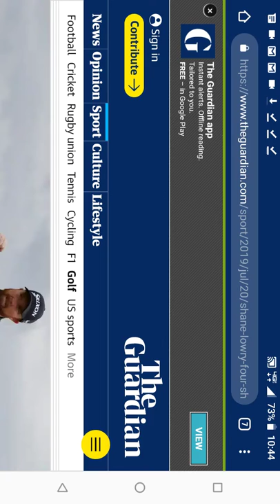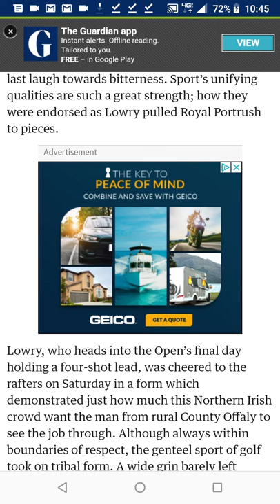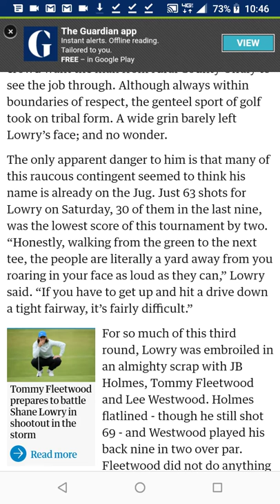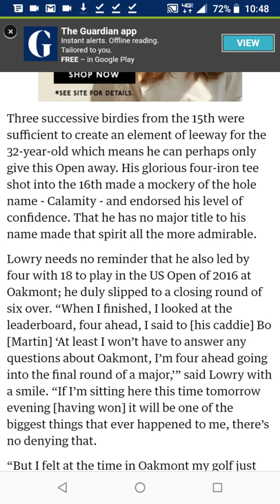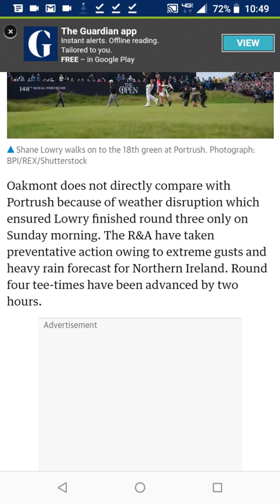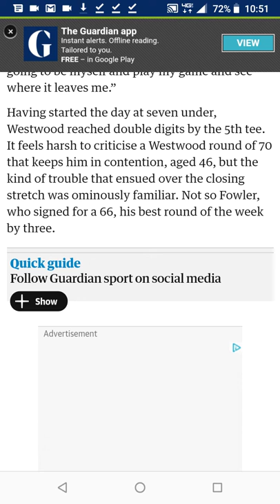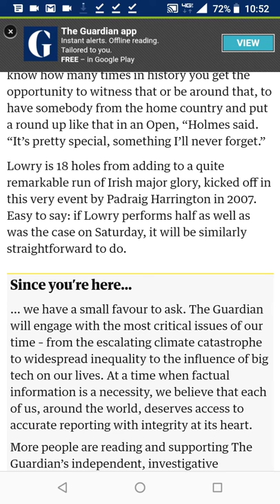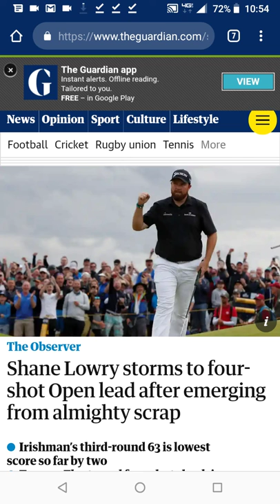Shane Lowry Oakmont Highlights ⛳ (British Open Portrush UPDATE) | Maleah's Diary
Shane Lowry Oakmont Highlights ⛳ (British Open Portrush UPDATE) | Shane Lowry, who heads into the Open’s final day holding a four-shot lead, was cheered to the rafters on Saturday in a form which demonstrated just how much this Northern Irish crowd want the man from rural County Offaly to see the job through.

Image Source: Paul Childs/Reuters